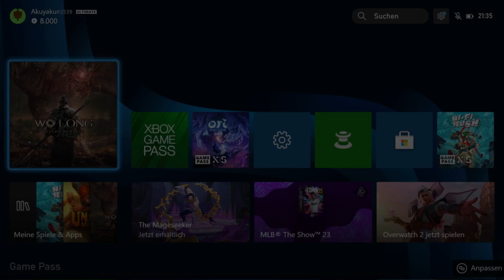Bossfight vs. Lu Bu | Wo Long: Fallen Dynasty Let's Play #60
Eine dramatische Story voller Action rund um einen namenlosen Milizionär, der für das Überleben in einer düsteren Fantasyversion der späten Han-Dynastie kämpft, in der Dämonen die drei Königreiche heimsuchen.

Spieler wehren in Schwertkämpfen auf der Grundlage der chinesischen Kampfkünste tödliche Kreaturen und feindliche Soldaten ab und versuchen der Wahrscheinlichkeit ein Schnippchen zu schlagen, indem sie die wahre Macht im Inneren zum Leben erwecken.

FACTS & FEATURES

- Dämonen im Königreich - Eine düstere Fantasie, die im Zeitalter der drei Königreiche spielt: Die Erzählung lässt die Geschichte des unermüdlichen Kampfs eines Milizionärs lebendig werden, als eine späte Han-Dynastie von Dämonen überschwemmt wird. In den drei Königreichen tobt der Wahnsinn wie nie zuvor!

- Erwecke die innere Macht - Besiege tödliche Feinde, um die Moral zu verstärken und die innere Macht zu erwecken. Überwinde das Ungemach mit einzigartigen neuen Strategien, unter anderem mit Kampfstilen, die auf den "fünf Phasen" basieren.

- Ein Leben mit dem Schwert - Schwertkämpfer der chinesischen Kampfkünste, die für ihre erbarmungslosen Hiebe bekannt sind, mit denen das Kampfglück im Augenblick gewendet werden kann, passen anmutig das Tempo beim Wechsel zwischen Angriffs- und Abwehrmanövern an. Überwältige Gegner mit einem Hagel der Stärke in einer Serie intensiver und blutiger Kämpfe, und erwirb dabei die Präzision und das Geschick, um ein wahrer Meister des Schwertkampfs zu werden.

Freundliche Grüsse
SwissAkuyakuLP